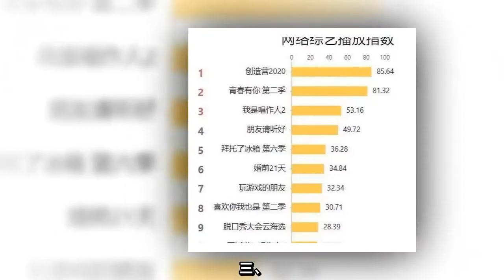為何《創造營2020》首播能力壓《青你2》，這四點絕對是點睛之筆